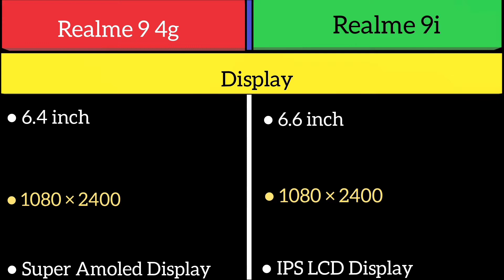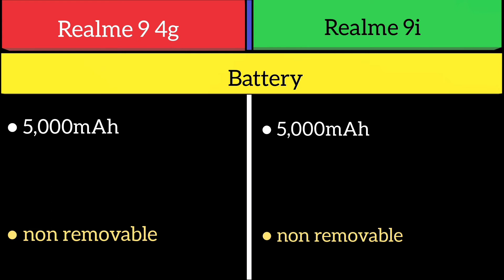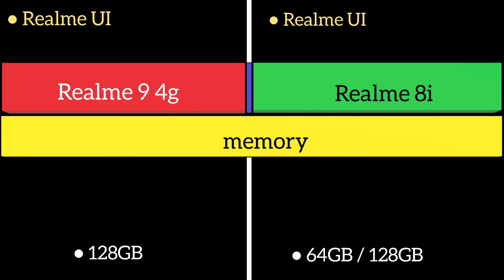Realme 9 4g Vs Realme 9i